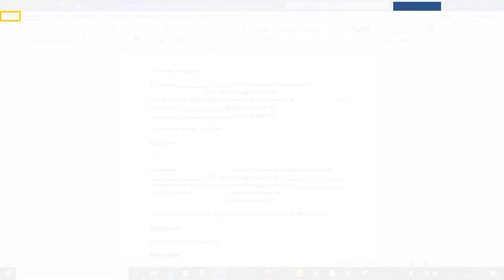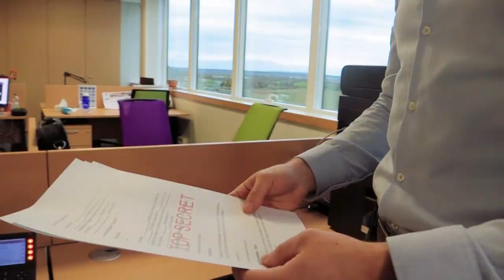bizhub i-SERIES - Ajouter un tampon/filigrane à vos impressions - Mode de base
bizhub i-SERIES - .

Aujourd'hui nous vous apprenons comment ajouter un tampon/filigrane à vos impressions sur une bizhub i-SERIES de Konica Minolta.

Grâce à cette vidéo, vous saurez comment ajouter simplement un filigrane ou un tampon à votre document via le pilote d'impression Konica Minolta

Une question concernant votre bizhub i-SERIES ?
Notre équipe d'expert saura répondre à toutes vos interrogations.